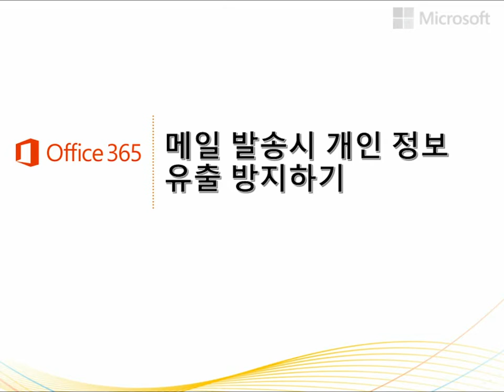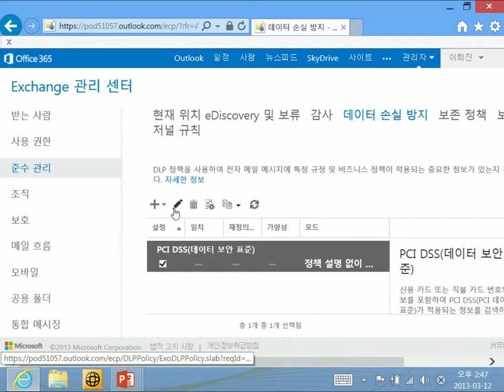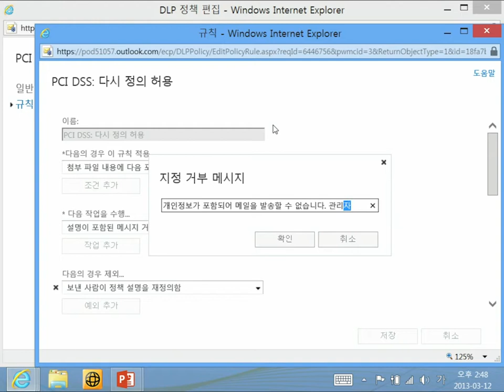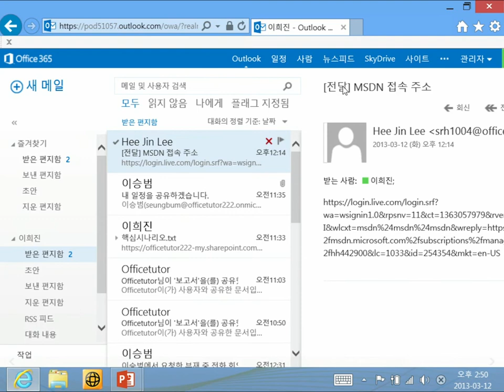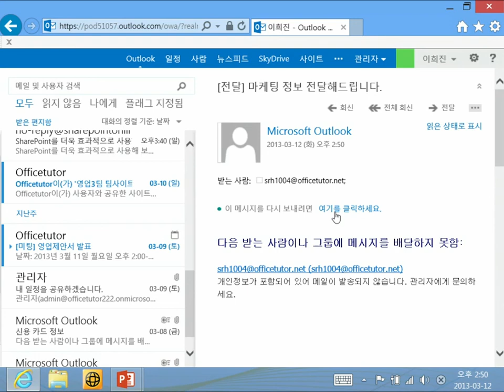메일 발송시 개인 정보 유출 방지하기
Exchange Server 2013에서 제공하는 데이터 손실 방지 기능을 활용해 개인 정보를 보호하는 시나리오에 대해 소개합니다.